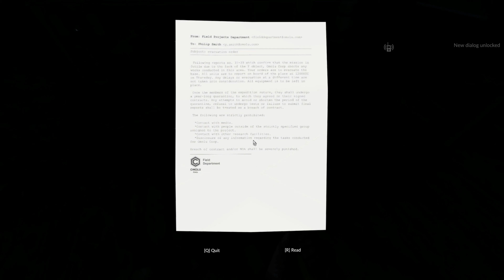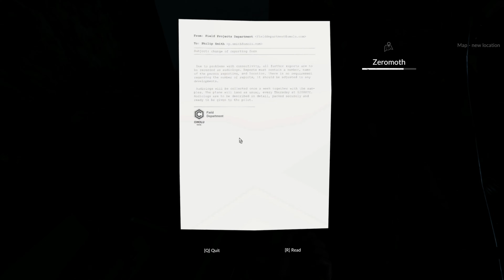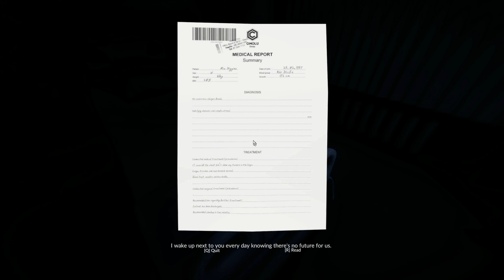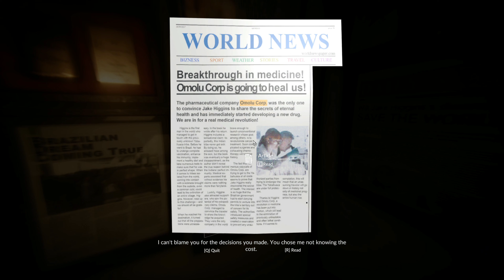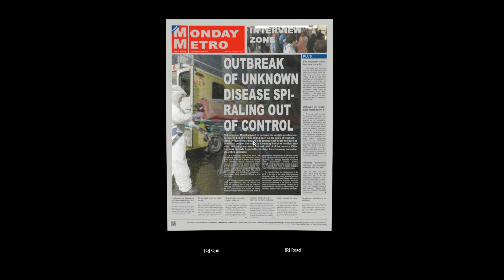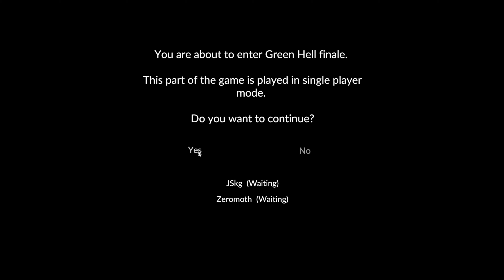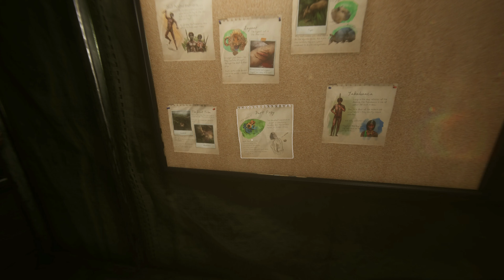GREEN HELL COOP with Friend on STORY MODE ENDING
The game is played in first-person perspective in single player mode or in coop multiplayer. It is an open world simulation in which the player has to ensure their survival by collecting raw materials and food as well as crafting objects and cabins. The player starts in a lone jungle camp without any further context. The environment of the game changes dynamically and influences the physical and psychological state of the character, e.g. in the form of hallucinations. Furthermore, the player must pay attention to a balanced diet, which is explained by a smartwatch. The player must sleep enough and must maintain their health by e.g. avoiding contact with poisonous animals or unsavory food and avoid injuries. To restore health, the player can make medicine and bandages. A compass and GPS serve as navigation aids.